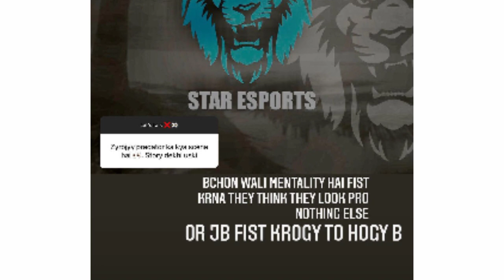PREDATOR ANGRY ON TEAM STAR😡 | Team Star Fist Predator yt😟 | Team Star and Predator Yt Controversy🤬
VIDEO SEARCHINGS:-

predator yt
team star
predator fist team star
team star vs predator controversy
pubg mobile
pubg mobile Pakistan
pubg live
predator controversy with star